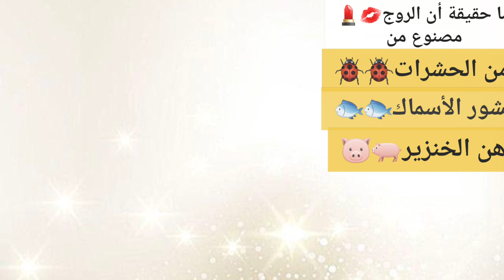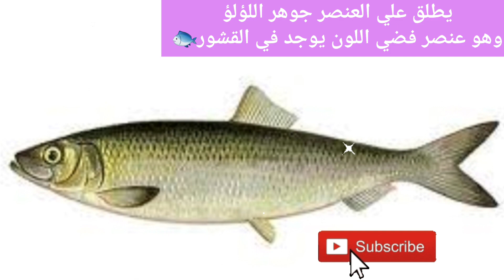كشف المستور ✋حقائق لا تصدق عن صنع أحمر الشفاه *الروج* 💄من الحشرات،دهن الخنزير،....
كشف المستور 🤔حقائق لا تصدق عن صنع أحمر الشفاه💄 *الروج*من الحشرات ودهن الخنزير ومواد أخري لا تصدق